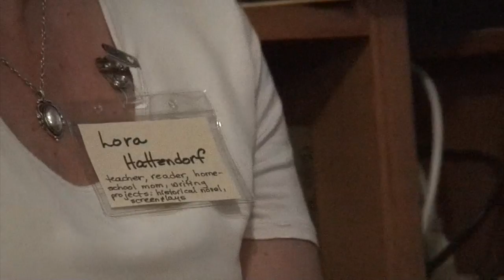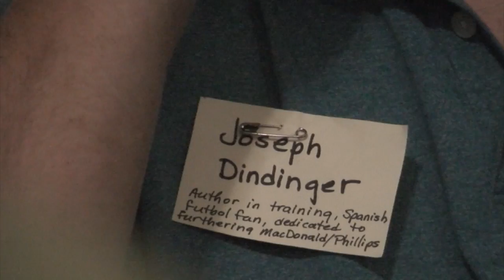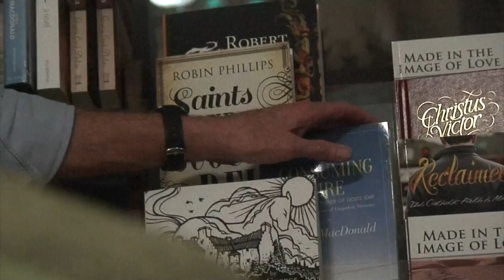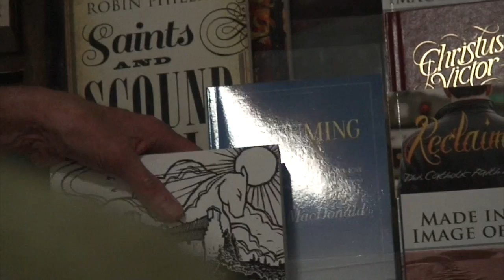MacDonald Retreat Fri 2019 Part I of V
This video is about MacDonald Retreat Fri 2019 Part I of V